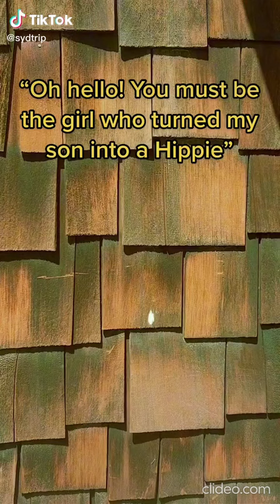People Who I Think Look Cool || Tiktok Compilation || Part 11